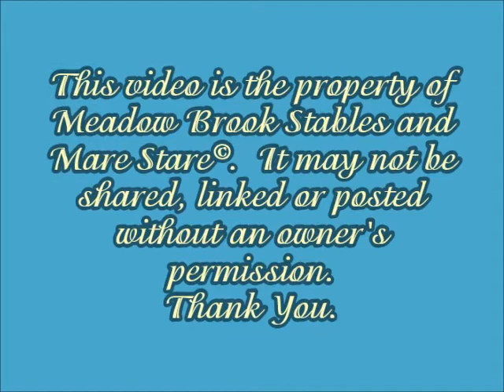Meadow Brook Stables - Rio - Foaling - 4/16/15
Congrats on Rio's filly born 4/16/15 out of QTs Ris Key Rio sired by QTs Rhinestone Cowboy.